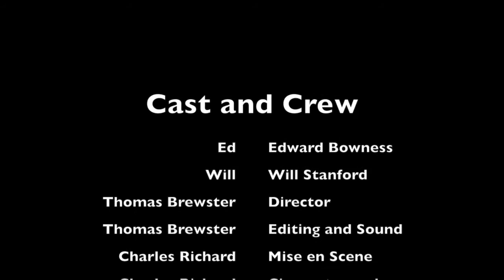The Wallet - Runner Up of Film of The Month May 2016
A young man out for a stroll suddenly finds himself being pursued by someone he's never seen before. A fast and furious chase ensues!